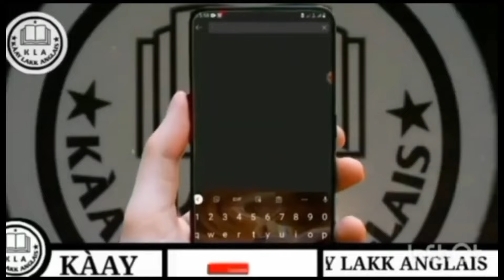Jàng Anglais Ci Wolof@AnglaisTafTaf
Jàngal Emglish Grammar Ci Wolof :👇👇👇👇🇬🇧🇸🇳

🛑Bii Mooy playist bi ngay jàngé Secrets yiy tax ngay comprendre bubaax soo seetaan américain yi aussi ngay làkk Anglais yu neex bësal fii 👇👇👇👇

▶️ abréviations yii Ci Anglais il faut que nga bàyyi Ci xel  bësal fii seetaan ko👇

🟢 Phrases yii am na solo lool. Bësal fii  jàng ko 👇👇👇👇👇

⚫Mbokk mi
Dalal ak jàmm ci sunu
chaîne bii di kaaylakkAnglais#
Jàng Anglais ci Wolof ci lu yomb te doo fay dara. Ngir man di jot ci sunuy Video abonnél te bës cloche bi 🔔

English grammarinWolof
english phrasesinWolof
English vocabularyin English